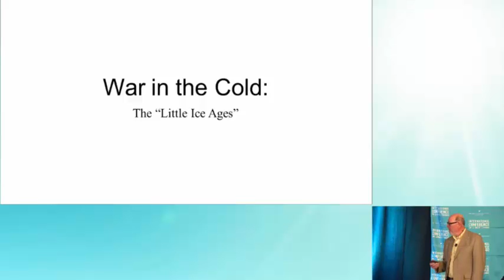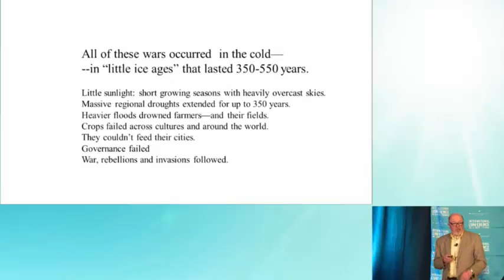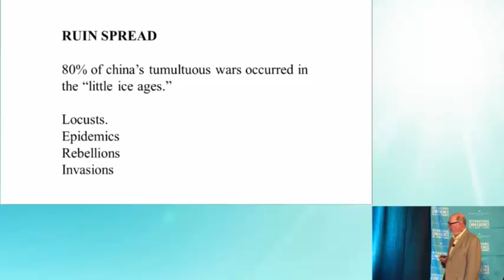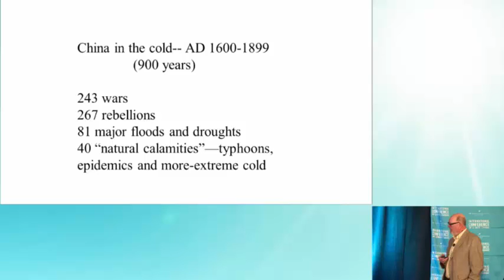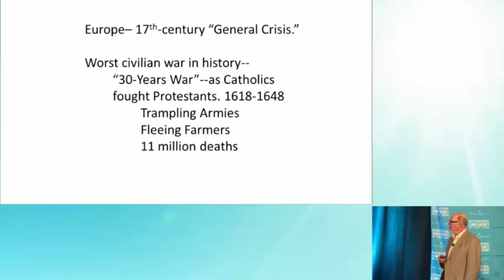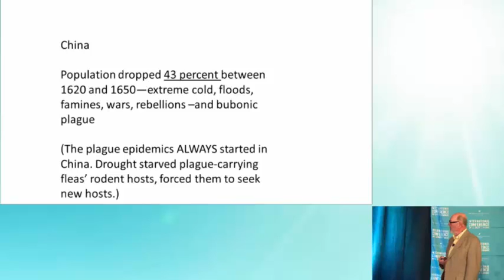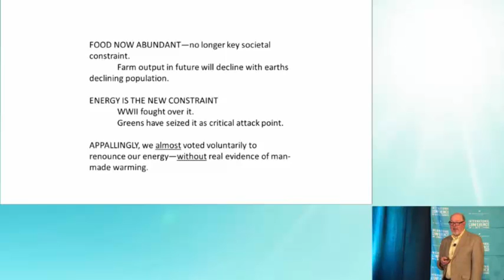Dennis Avery - Cold Climates and Wars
12th ICCC, 23rd March, 2017, Washington D.C.
Dennis Avery speaks about the link between cold climates and war.